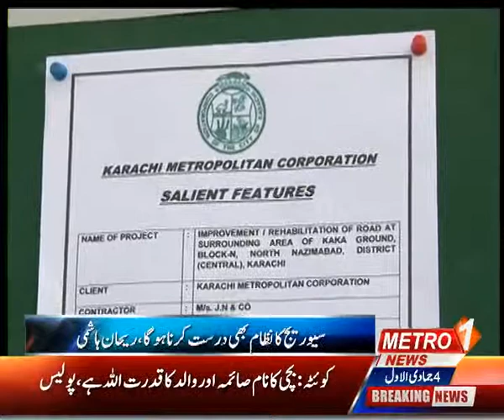MQM Leader Rehan Hashmi Visit Haydri